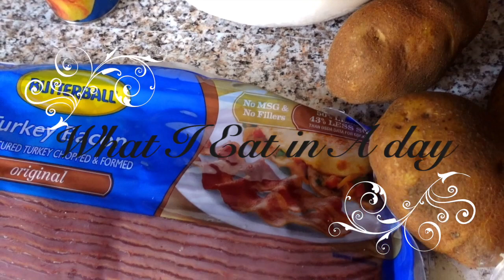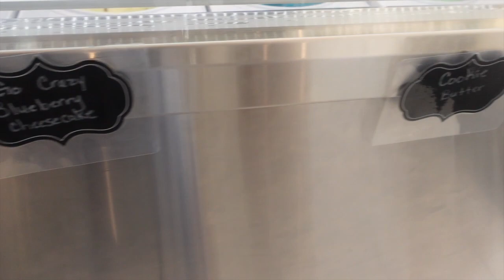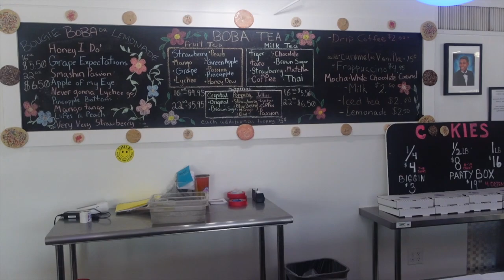WHAT I EAT IN A DAY | CHEAT DAY EDITION!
HELLO GODDESES AND QUEENS!!